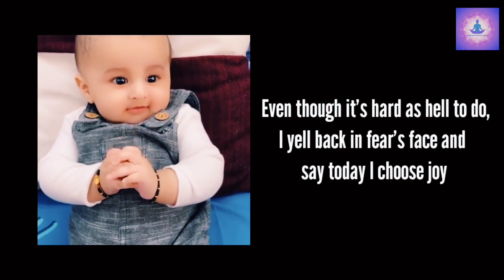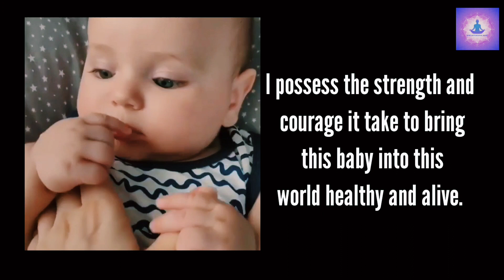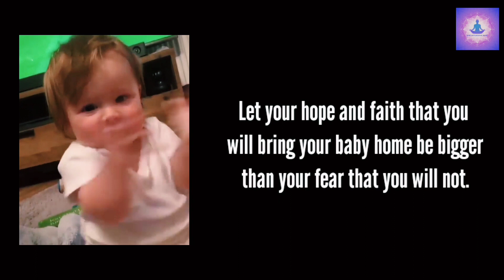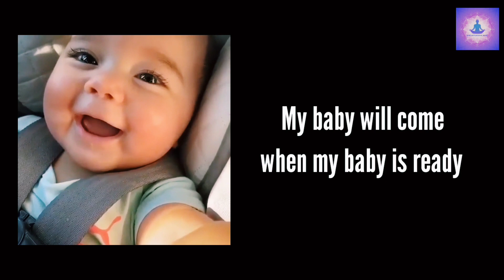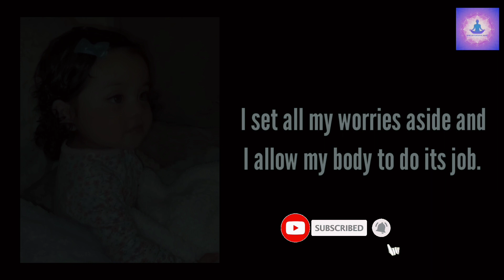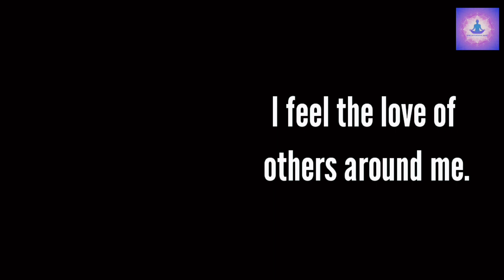Pregnancy Music to Make Baby Move | Brain Development | Relaxing Soothing Music For Pregnant Women 3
Pregnancy Music | Music For Pregnant Women | Relaxing Music | Deep Sleep Music | Music For Baby Inside The Womb | Peaceful Music | Calm Music

Listen to our Soulful and Soothing Video of Pregnancy Music to Make Baby Move. Our Pregnancy music is the Most Relaxing & Peaceful Music for Pregnant Women and their Babies. Hopefully this Pregnancy Music Helps You Relax. May God Bless you with a Happy & Healthy Pregnancy.

Doctors across the globe believe that listening to peaceful pregnancy music benefits both mother and the unborn child. Listing down few tips and benefits of listening music during pregnancy.

1) Peaceful Music Relaxes Both The Mother & The Baby
2) In Pregnancy One Must Listen To Calm & Soothing Music
3) Music Enhances Hearing Capabilities Of The Baby
4) Music Helps To Perk You Up, Fall Asleep & Provides Relaxation.
5) Music Improves Reacting & Playing  Skills Of The Baby.
6) Music Makes A Significant Difference To Development Of The Fetus

Sharing with you 10 tips to a happy pregnancy. Start now to help ensure that yours will be the best it can be!

1) Prioritise during pregnancy: Examine what you need to do to help yourself and your growing baby. Do what you need to do, decide what else you can do and let the rest go.

2) Involve others in your pregnancy: When you include your partner, other family members and friends in your pregnancy, it helps them understand what you are going through so they can be more understanding and supportive.

3) Treat others with respect and love: You may be having a hard time, especially at the beginning of your pregnancy. You may have morning sickness. You may find adjusting to the rile of mum-to-be difficult. People will understand if you take the time to let them know how you feel. Show respect and love for their concern. Treat them with kindness and love, and they will respond in kind.

4) Create memories: It takes some planning, but it is definitely worth it. When you're pregnant, it seems like it will go on forever. However, speaking from experience, we can tell you it passes very quickly and is soon a memory. Take steps to document the many changes that are occurring in your life right now. include your partner in all this. Have him or her jot down his or her feelings. Take his or her picture, too! You'll be ale to look back and share the highs and lows together, and, in the years ahead, you and your kids will be glad you did.

5) Relax when you can: Easing the stress in your life is very important now. Do things that help you relax and focus on what is important in your lives right now.

6) Enjoy this time of preparation: All too soon your pregnancy will be over and you'll be a new mother, with all the responsibilities of being a mum and a partner! You may have other responsibilities, too, in your professional or personal life. This is a time to concentrate on your couple relationship and the many changes you will be experiencing in the near future.

7) Focus on the positive: You may hear negative things from friends or family members, such as scary birth stories or sad tales. Ignore them. Most pregnancies work out great.

8) Don't be afraid to ask for help: Your pregnancy is important to others, too. Friends and family will be pleased if you ask them to be involved.

9) Be informed: Be informed about all you need to enjoy your pregnancy from the first day you discover you are pregnant to the birth, and beyond

10) Smile: You're a part of a very special miracle that is happening to you and your partner so try to stay relaxed and enjoy the ride!

I started this channel with a simple daily meditation vision. Whenever you want attract postivity or spiritual cleansing, listen this meditation music. I have labeled music and created playlist for example: sleep music, calm music, yoga music, study music, peaceful music, law of attraction, beautiful music and relaxing music. I love to compose meditation video with background music and I put a lot of work into it.

🎵Copyright
All music is under the authority of composer "Mind Motivational Music". Illegal downloads and commercial use are prohibited.
Image & Footage : ShutterStock, Pixabay, Storyblock, Pond5, Pexels, IStock, Envato